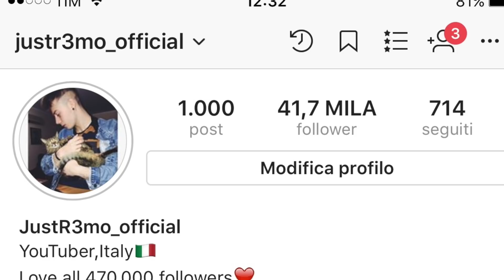ELENA DIVENTA MAMMA - SUA FIGLIA ELIZABETH (Ep.1)